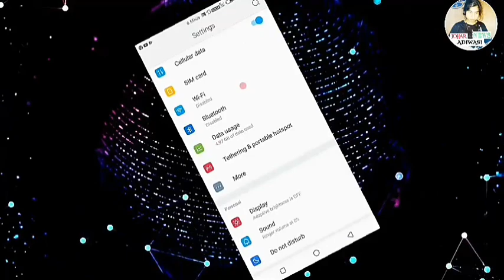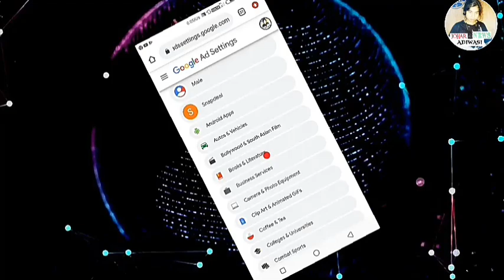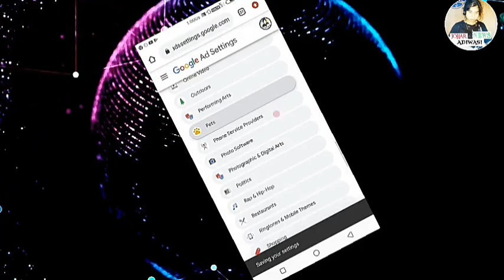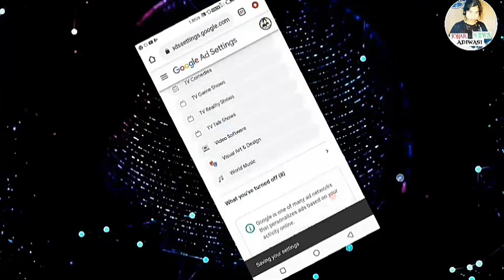Apna video ka faltu ads ko band karo nahe to apna channel Disable ho jaiga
sob man k Johar

sob man support karba

i m David Hemrom